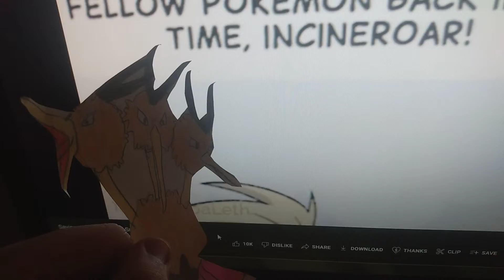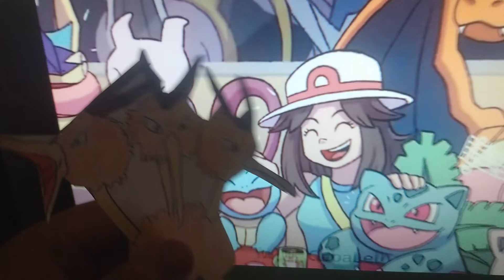MPAF Watch Parties: Ichi, Dojo & Ni Watch Saving The Pokemons Of Smash The Full Arc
Ichi, Dojo & Ni Watch Saving The Pokemons Of Smash The Full Arc By GabaLeth

Welcome To the Official Anime Tv Channel, You Will See All Of Magicmon, Monster Rancher, PowerPuff Girls & Digimon Main Episodes, Gameplay Matches, Walkthroughs, Anime Story Series, Anime Story Movies, Abridged Episodes, Tv Scenes, Unboxing, Characters Play, Collections, Funny Shorts, Random Episodes, No Commentarys, Abridged Tv Scenes, Abridged Movies & Many Many More